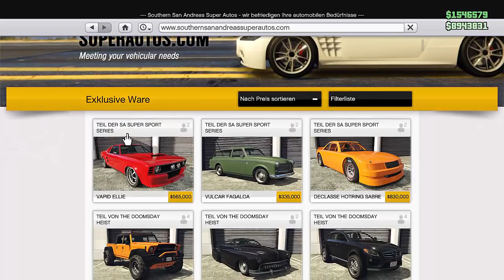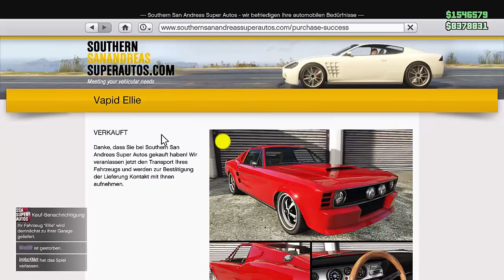PEGASSI TEZERACT und VAPID ELLIE neue Autos in GTA Online 1.43 Showcase und Tunning | NHW HD Deutsch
PEGASSI TEZERACT und VAPID ELLIE neue Autos in GTA Online ! Jetzt alle Infos über die neuen Fahrzeuge erhalten.

⬇️🔥🔥Social Media🔥🔥⬇️
PSN: nasenhaarwombat
✔️ Working / Funktioniert ✔️